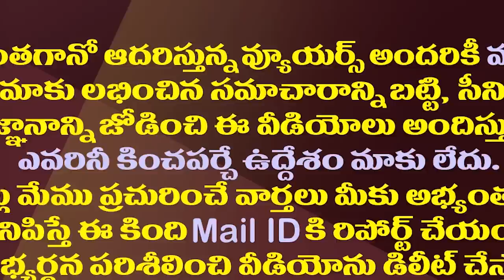హైకోర్టు జడ్జికి ఏపీ సీఎస్ జవహర్ రెడ్డి భలే ఆన్సర్| AP CS Jawahar Reddy Reply To AP High Court Judge